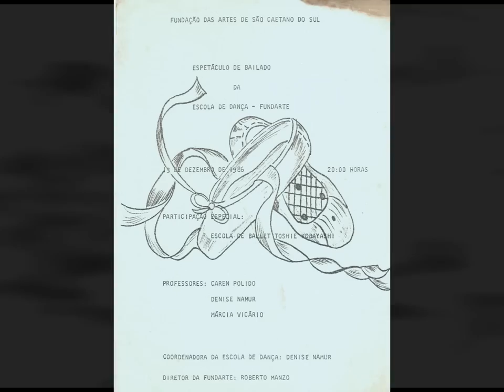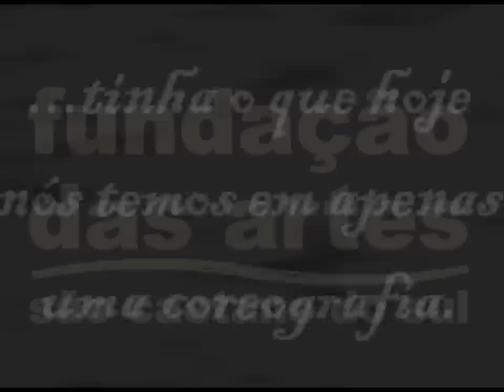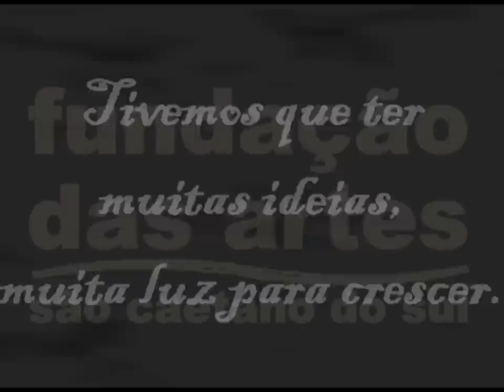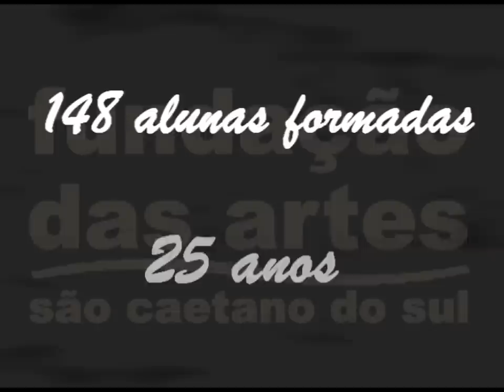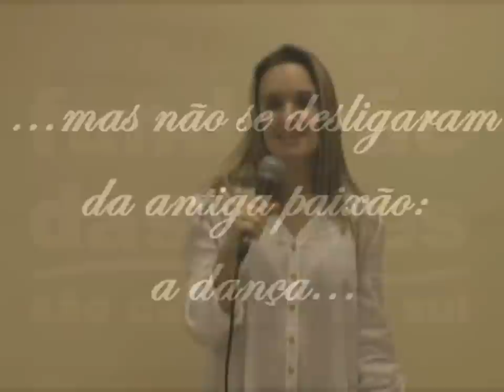O Passar dos Passos - Fundação das Artes de São Caetano do Sul (1/2)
Primeira parte do vídeo do espetáculo O Passar dos Passos, da Fundação das Artes de São Caetano do Sul.

Edição toda feita por mim, captação de imag-- bah, tá tudo nos créditos no fim do segundo vídeo. :P

ATENÇÃO: quem for usar isso como source, fique à vontade, mas RESPEITEM as pessoas retratadas neste vídeo, por favor.